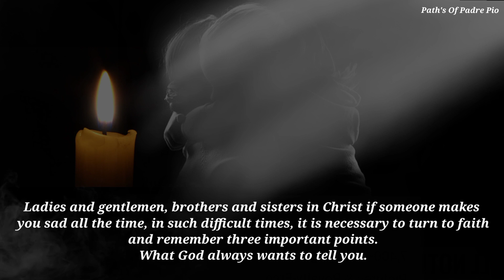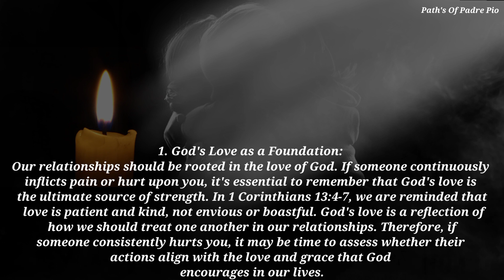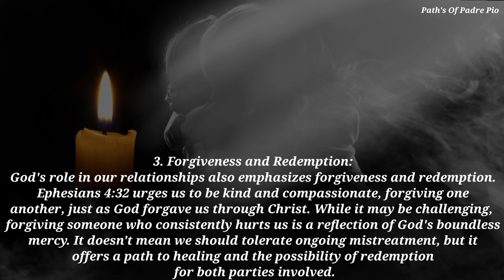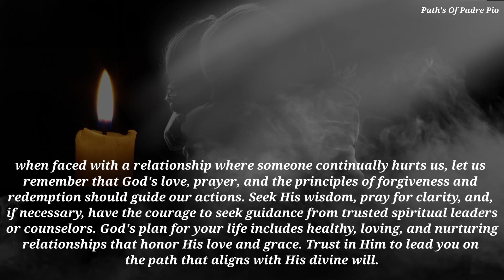Fr. Gabriele Amorth: If Someone Makes You Hurt's All The Time, Then God Wants..| God Message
💥SUBSCRIBE NOW, OR , JOIN US 💥 Copyright Disclaimer under section 107 of the copyright act of 1976, allowance is made for "fair use" for purposes such as criticism, comment, news reporting, teaching, scholarship, education and research.